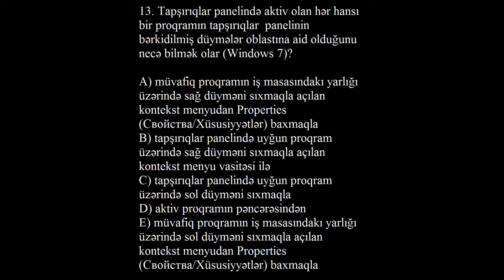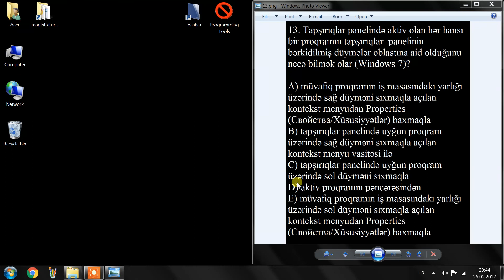Yaşar Bəyov - Windows7 Əməliyyat Sistemi 13